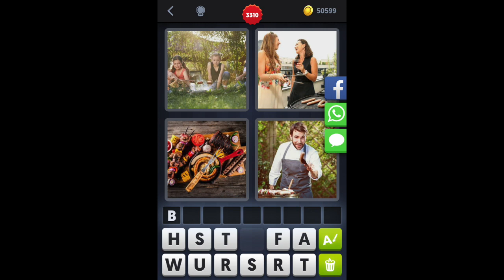4 Bilder 1 Wort - Level 3320 - Lösung - Antwort